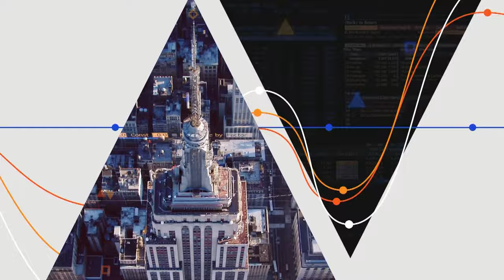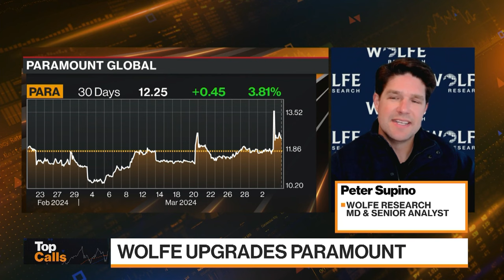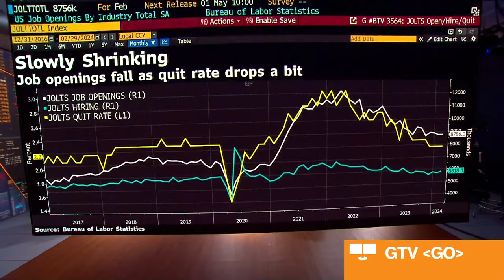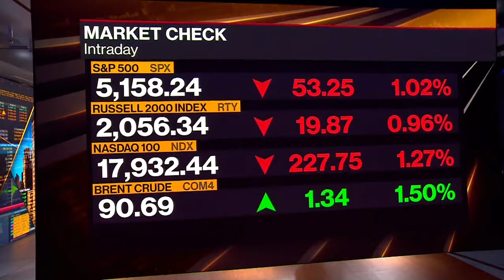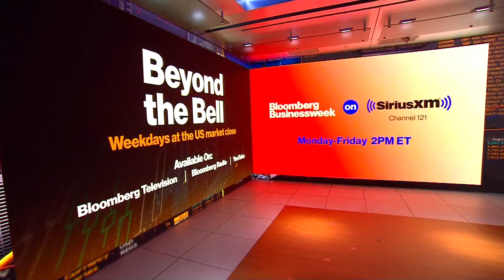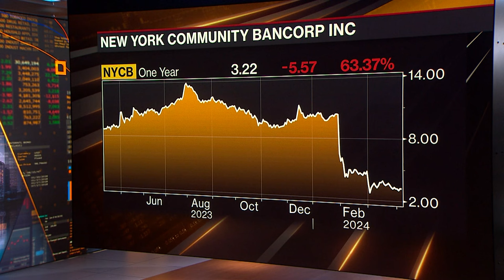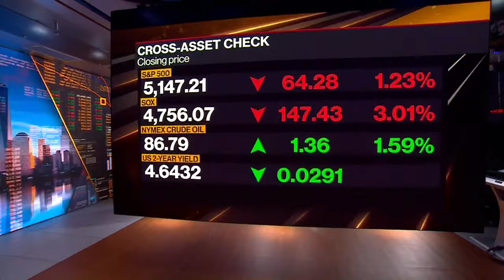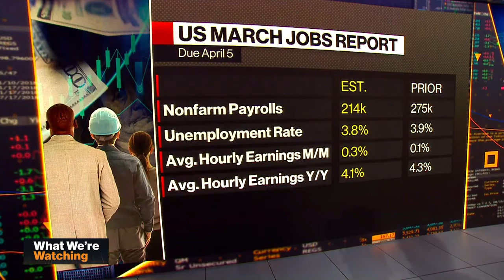US Jobs Report Tomorrow | Bloomberg Markets: The Close 04/04/2024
Bloomberg Television brings you the latest news and analysis leading up to the final minutes and seconds before and after the closing bell on Wall Street. Today's guests are TD Securities’ Gennadiy Goldberg, Wolfe Research’s Peter Supino, NFIB Research’s Holly Wade, Crossmark Global Investments’ Victoria Fernandez, High Frequency Economics’ Rubeela Farooqi, Google’s General Counsel, Halimah DeLaine Prado, Lord Abbett & Co’s Dan Solender.